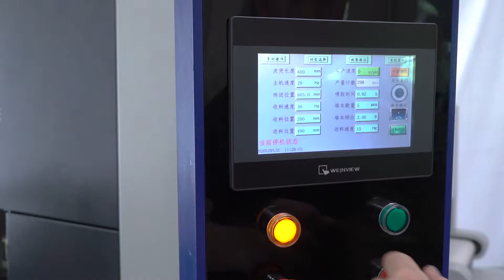HXCP Automatic Elastic Band Fixing Machine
Automatic Elastic Band Fixing Machine is the newly developed machine for the application of an elastic closing band onto rigid covers of notebooks, diaries, boxes, etc.